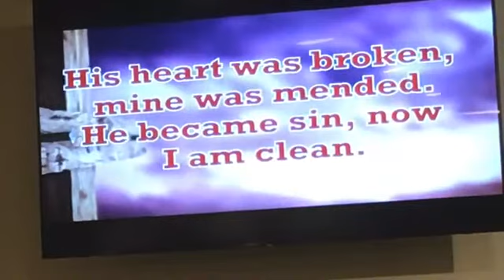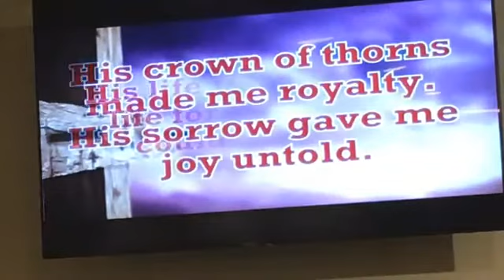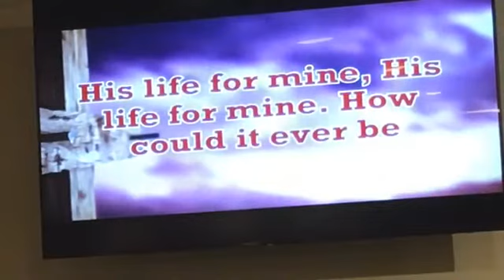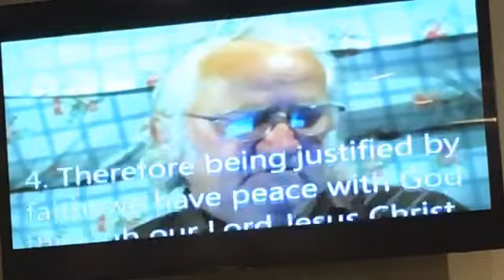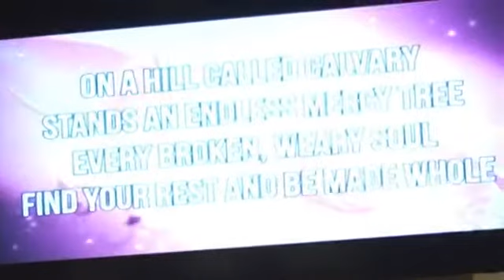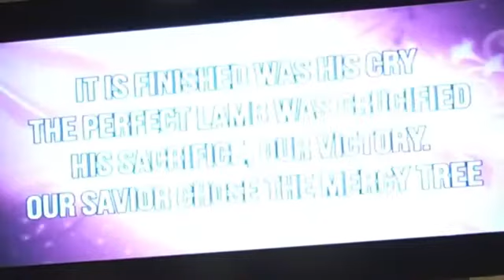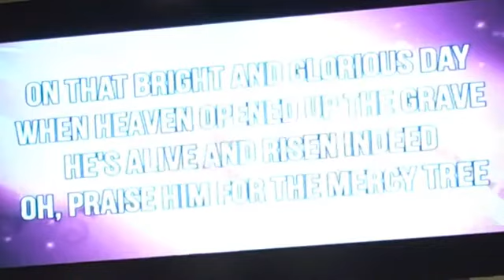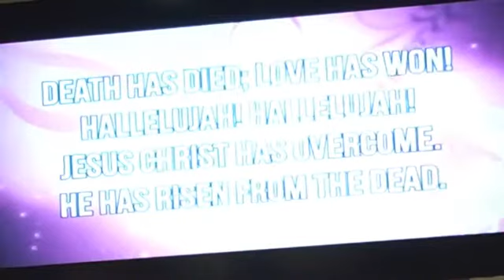Sunday Morning Worship (10/3/21)